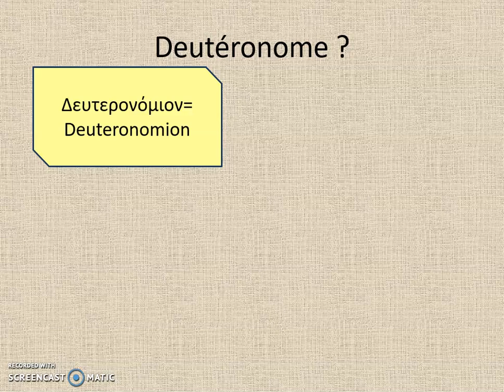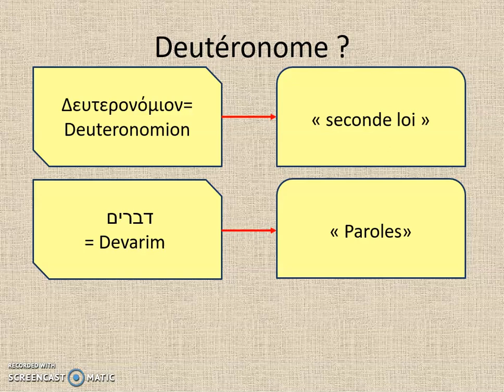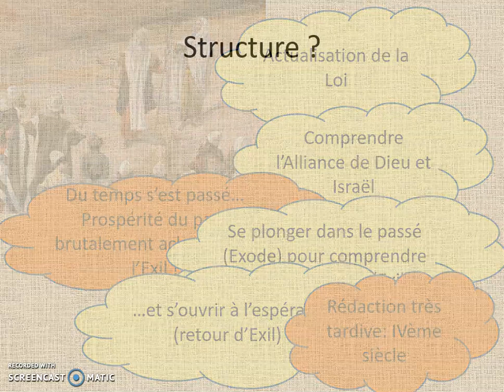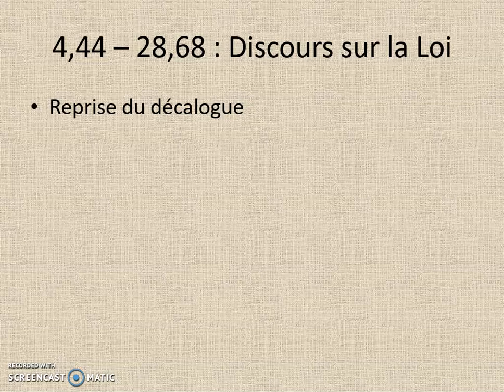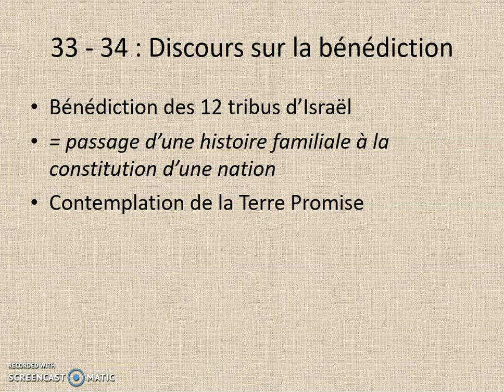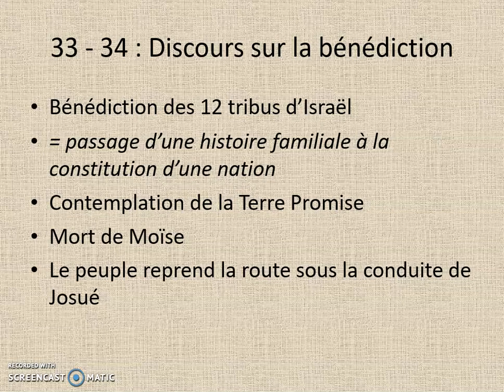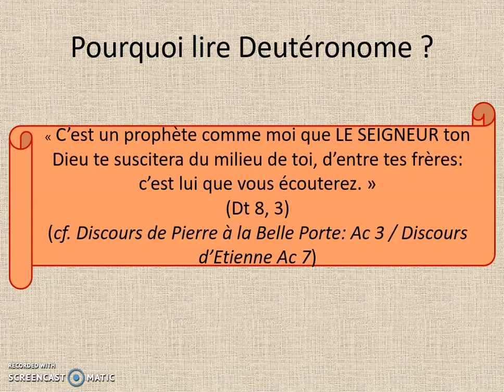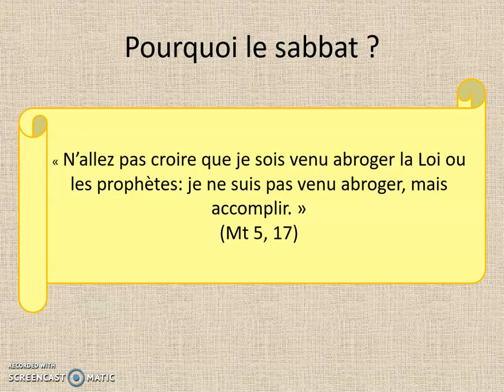BIBLE PA Deutéronome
Dernier livre du Pentateuque: le Deutéronome.
Le livre de la Parole. Livre qui nous fait entrer encore un peu plus dans la compréhension de l'Alliance entre Dieu et son Peuple.